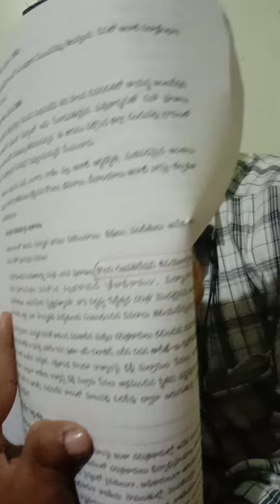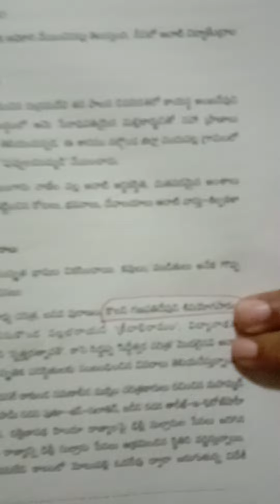THIS RIGHT ANS PLEASE SEE